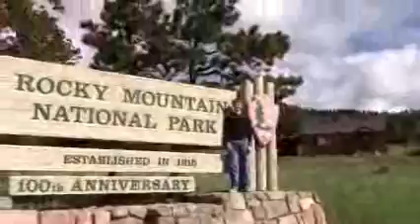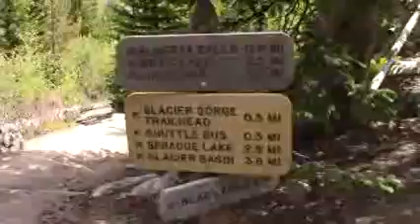2015 Colorado vacation - Day 2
To Estes Park, Alberta Falls, Chipmunks, Ground Squirrels, Rainbow Curve lookout,